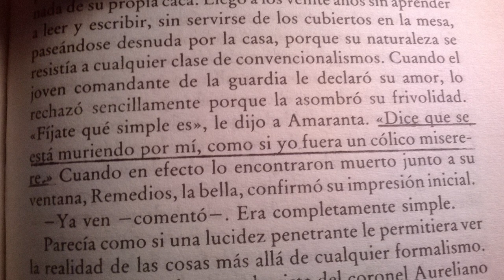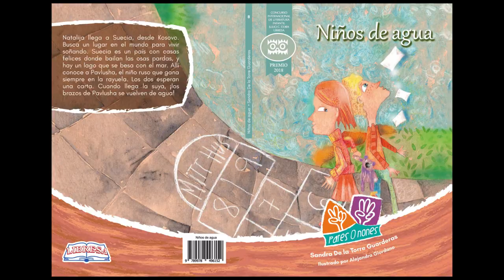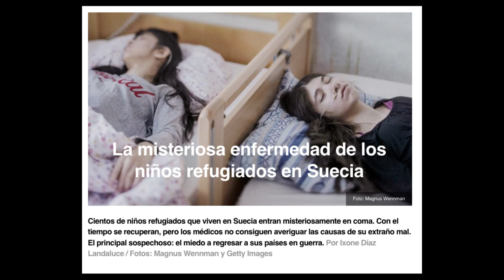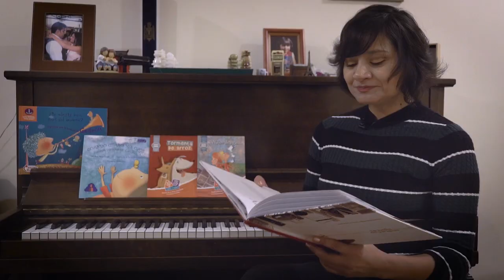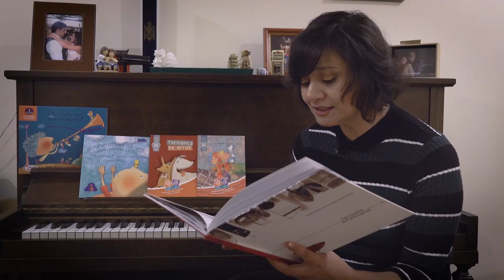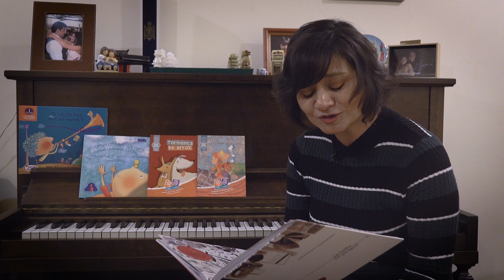Sandra De la Torre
Entrevista a Sandra De la Torre, autora de literatura infantil y juvenil ecuatoriana realizada por La Poderosa Media Project. Este proyecto es posible gracias al apoyo de la Universidad San Francisco de Quito.